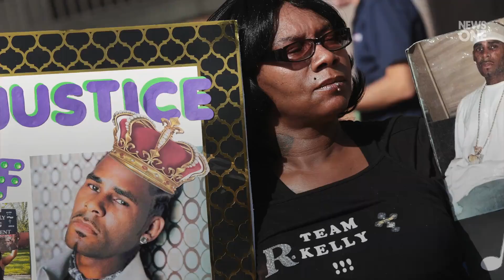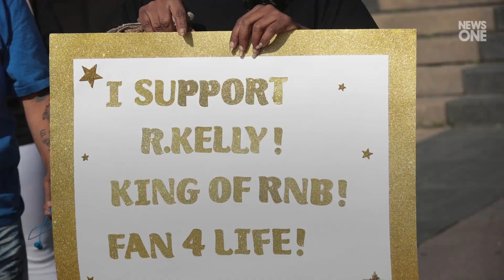‘Surviving R. Kelly’ Sequel Lays Out Scathing Details From More Victims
The first "Surviving R. Kelly" documentary was already an intense undertaking into the life of R. Kelly and his alleged victims. Now, Lifetime is going in for round two, with the trailer for their upcoming “Surviving R. Kelly Part II: The Reckoning.” It was viewed by nearly 27 million people to date and it was nominated for a Primetime Emmy, won a Critic's Choice Award  and its content sparked a national debate about the music industry's long-lasting silence over R. Kelly, despite prior charges against hi